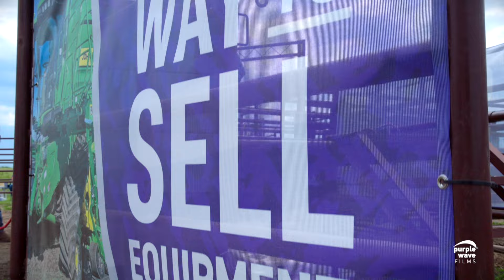Purple Wave and Bob McBride: A Trusted Partnership - Purple Wave Auction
Expressing gratitude for the partnership with Purple Wave, Bob McBride highlights our shared values and the promising future as we grow our businesses together.